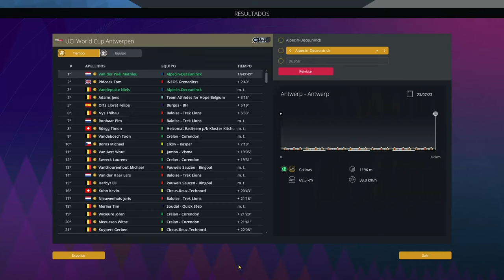MATHIEU VAN DER POEL| PRO CYCLING MANAGER 2023 | UCI COPA DEL MUNDO AMBERES 2023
En el vídeo de hoy rememoramos la victoria de Mathieu Van Der Poel en la Copa del Mundo de Amberes 2023.